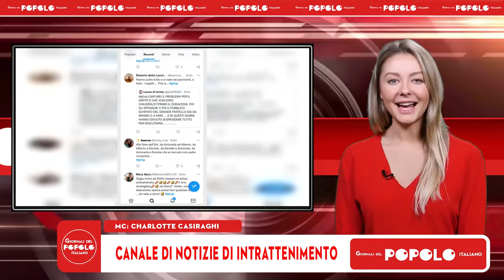Perché Mediaset ha interrotto la diretta del GF Vip? Spunta il complotto degli autori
Come tutti i telespettatori del GF Vip avranno avuto modo di constatare, durante la giornata di ieri, su Mediaset Extra c’è stata un’interruzione della diretta del programma. Si è trattato di un episodio alquanto isolato, che non era mai accaduto prima d’ora, specie per la durata dei “problemi tecnici”. Chi gestisce la rete ha provveduto a scusarsi con i telespettatori paventando motivi legati a problemi di natura tecnica, ma il pubblico da casa non ci ha creduto molto. Il queste ore, infatti,